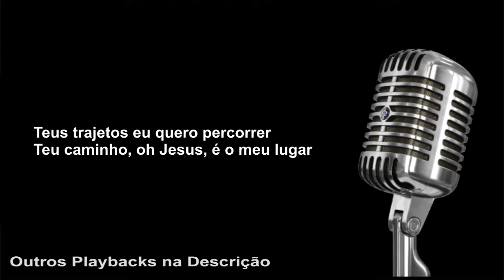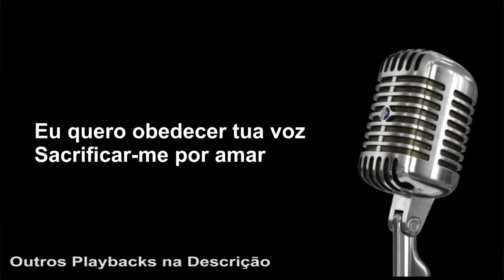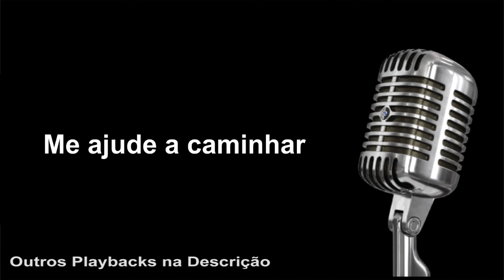( PLAYBACK ) - Sacrificio - Olivia Ferreira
Faaaaaaala Pessoal!! beleza? Sugestão de "PLAYBACK " da Musica " Sacrificio " - Olivia Ferreira  "

Bons estudos

(( PLAYBACKS ))

Amar-te Mais
Belissimo Esposo
Deus Presente
Doce Comunhão
Estou Aqui
Eu Navegarei
Filho de Davi
Fogo Abrasador
Hallelujah ( Aleluia )
Inigualável Comunhao
Louvor e Gloria
Meu Tudo
Meu Pai
Minha Essência
Perdoa-Me
Poderoso Deus
Refrigera Minh'alma
Reflexo - Toca de Assis
Regaço Acolhedor
Soberano
Yeshua

(( COMO TOCAR ))

Acaso não Sabeis Colo de Deus
Adoração e Vida Adoração e Vida
Belissimo esposo Toca de Assis
Como és Lindo Vida Reluz
Coração de Mãe Mariani
Doce Comunhão Romanos
Diário de Maria Adriana Arydes
Em Teu Altar Adoração e Vida
Em Teus Braços Missionário Shalom
Estas Entre Nós Eliana Ribeiro
Este Pranto em minhas Mãos Eugênio Jorge
Estou Aqui Anjos de resgate
Filho de Davi Tony Alysson
Força e Vitoria Eliana Ribeiro
Inigualável Comunhao Comunidade Shalom
Kirye Eleison JMJ 2013
Louvor e Gloria Davison Silva
Meu Pai Suely Façanha / M.Shalom
Meu Tudo Missionário Shalom
Minha Essência Thiago Brado
Nenhum Outro Nome Fátima Souza
Oferta de Amor Ministério Koinonya
O Céu se Abre Adoração e Vida
Perdoa-Me Com. Católica Shalom
Poderoso Deus Tony Alysson
Que Bom Senhor Vida Reluz
Queima de Novo Colo de Deus
Quem é esse Deus Missionário Shalom
Refrigera Minha Alma Colo de Deus
Rumo Ao Altar Toca de Assis
Sacramento da Comunhão Diac. Nelsinho Correa
Sacramento de Amor Toca de Assis
Sacrificio Olivia Ferreira
Soberano Tony Alysson
Saudades de Ti Eliana Ribeiro
Teu Amor Me Sustentará Missionário Shalom
Tu Nos Atraístes Missionário Shalom
Um Novo Céu Comunidade Shalom
Verdades do Tempo Thiago Brado
Vida Ou Morte Missionário Shalom
Yeshua Colo de Deus